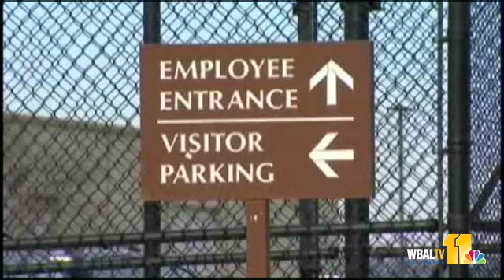184 Lose Jobs At AAI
AAI, an aerospace and defense development and manufacturing firm, has announced nearly 200 layoffs. 11 News reporter Lowell Melser has the story.